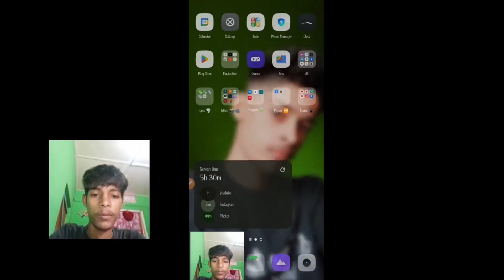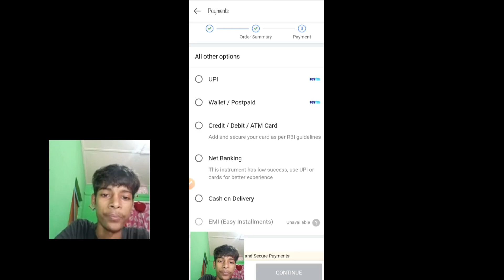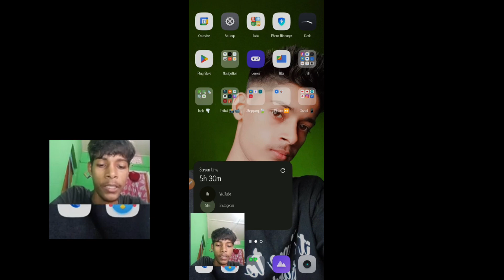How To Order Or Buy Cup Through Flipkart || Giftwar Cup With Photo,Text,Logo Order From Flipkart 😄